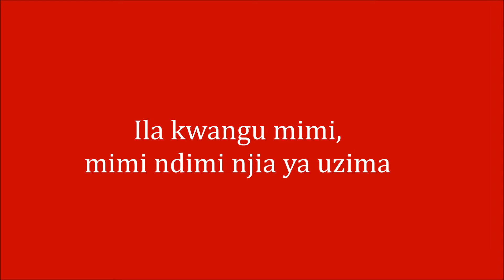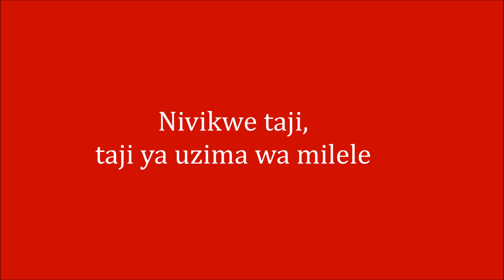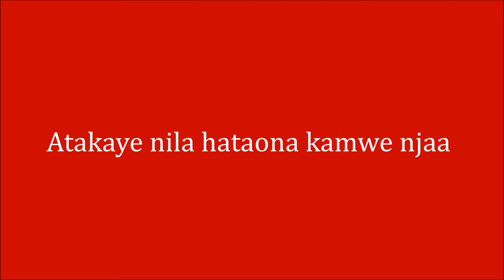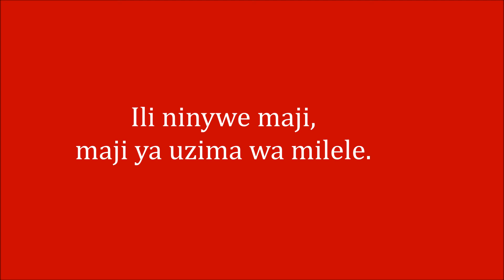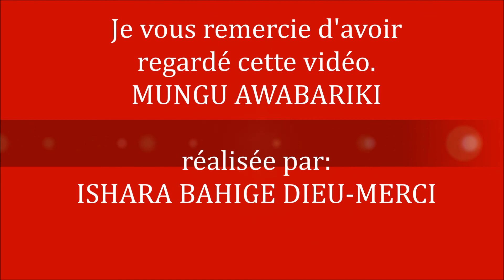Natamani nikuone Lyrics by Angela Chibalonza